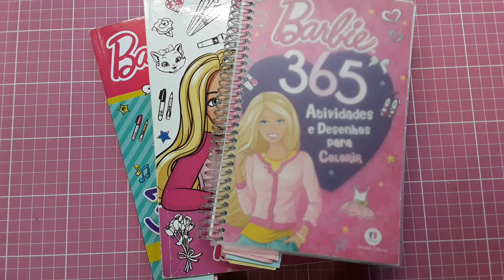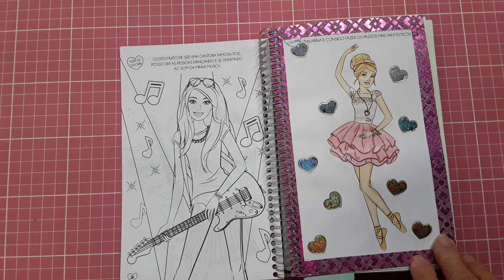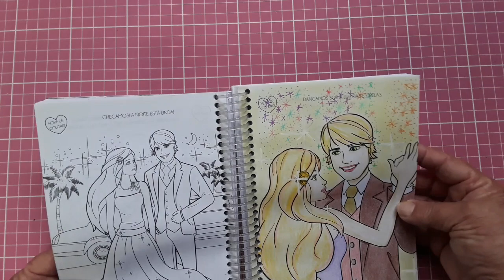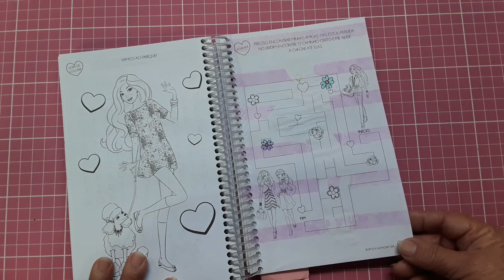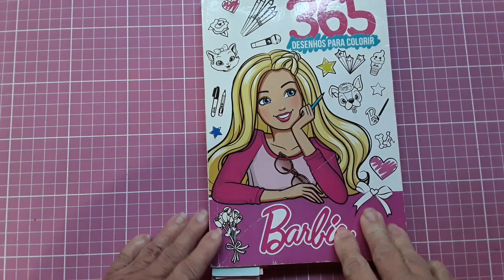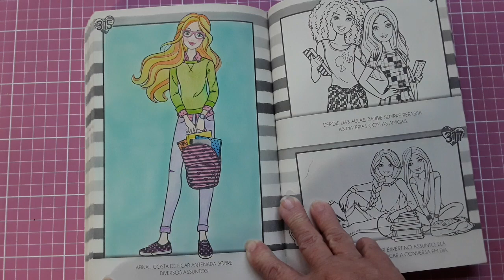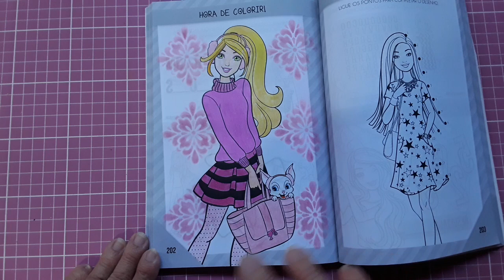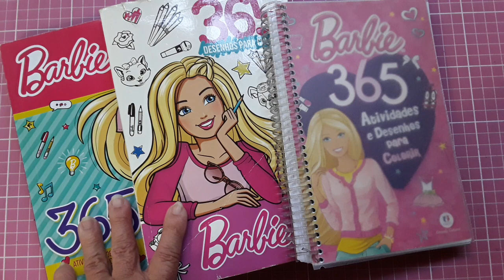Todos os Coloridos dos Livros da Barbie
Tudo que já colorir nos livros da Barbie.

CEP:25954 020